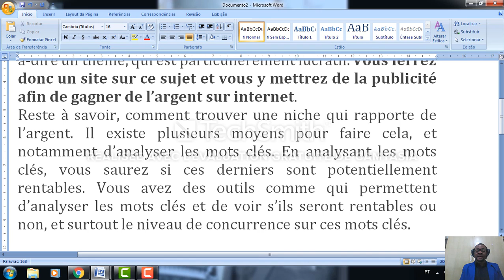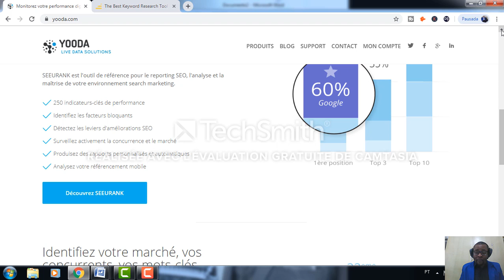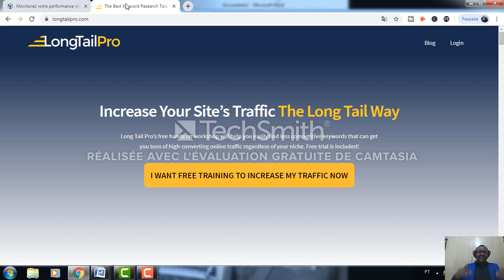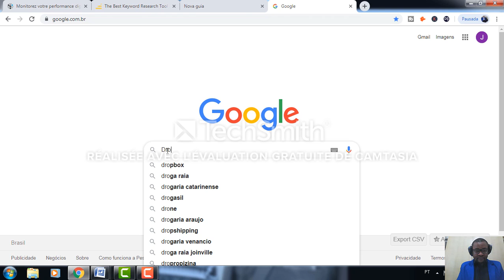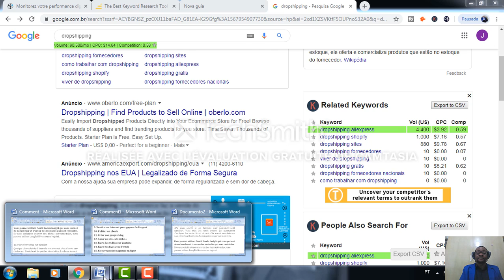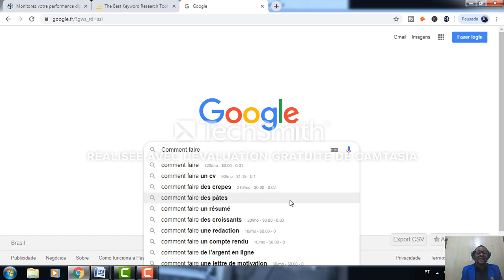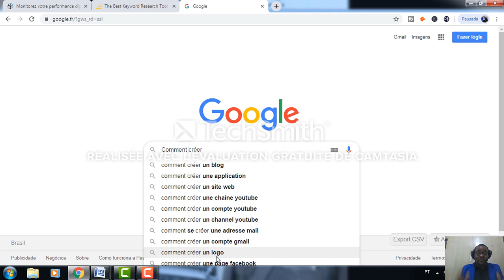PI BON FASON POU´W FÈ LAJAN SOU ENTÈNÈT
Abone´w avèk chanèl sa a e pa bliye aktive ti klòch notifikasyon an pou´w pa rate youn nan pwochen videyo nou pra´l lage yo

Nan videyo sa a nou prezante´w anpil estrateji pou´w kapab fè lajan ak yon "ak you sit niche"